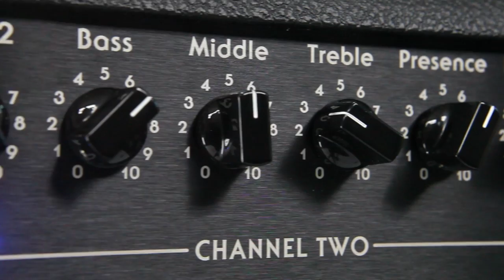SUHR OD-100 CLASSIC PLUS™ CUSTOM AUDIO AMPLIFIERS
The OD-100 Classic Plus (CL+) captures the era of arena rock and the days when 100-watt amplifiers lined stages across the world. The OD-100 CL+ was built on solid fundamentals, combining the best characteristics of both classic American and British amplifier designs. This versatile, all in one amplifier is simple yet powerful offering you everything from punchy Blackface™era cleans to rich English style overdrive. Whether you are recording, performing or playing at home, the OD-100 CL+ will take you back to a time when music spoke to you.
*Blackface is a registered trademark of FMIC

SIGNAL PATH: SUHR CLASSIC T - CAA OD-100 CLASSIC PLUS™